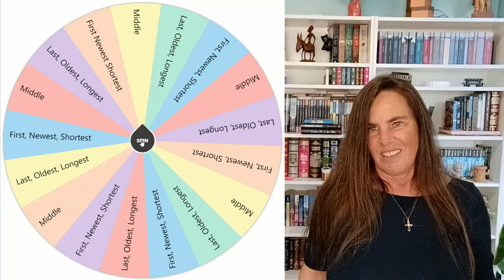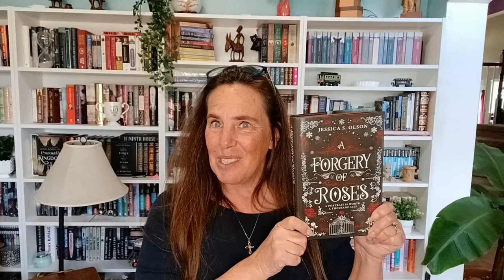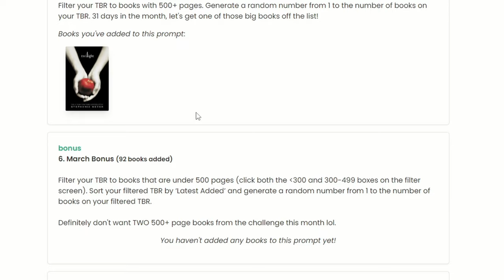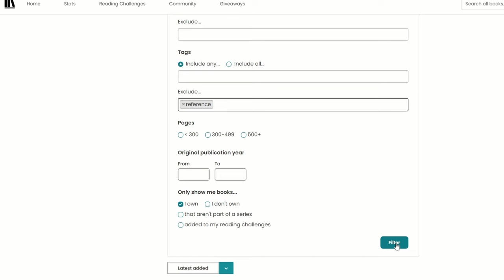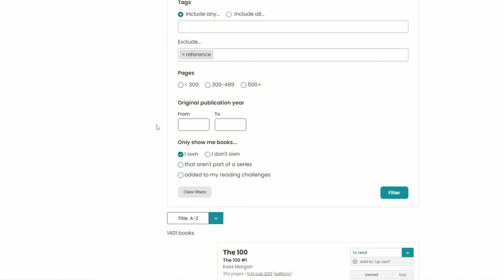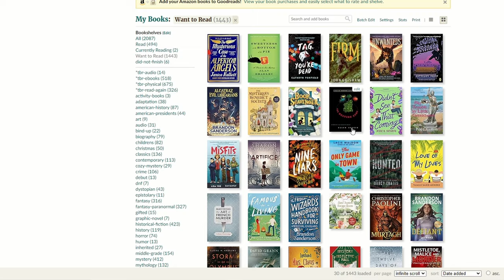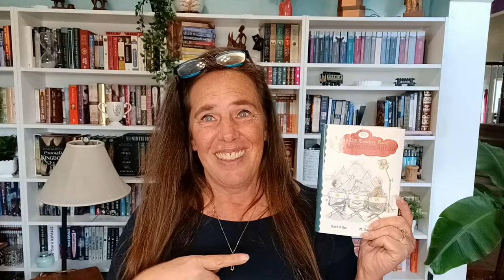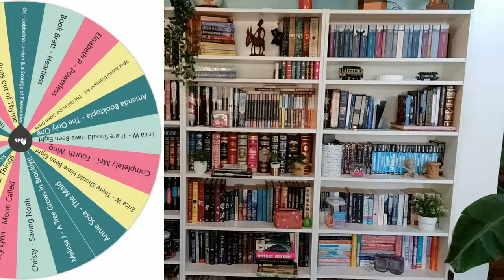Yikes! I Still Need 3 MORE Books - April Mini TBR Games | Apr 2024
Let's play a few mini games to pick more books for my April TBR.  I still need to choose books for the Buzzword and Randomizing Storygraph Challenges and it's time to discover what our next Rec Wheel book will be.  It's a good thing I'm obsessed with spinner wheels!

Chapters
0:00 Choosing the Last 3 Books for April
0:35 Buzzword
5:45 Randomizing Storygraph
12:18 The Rec Wheel
15:56 2024 Reading Journal & Orilium